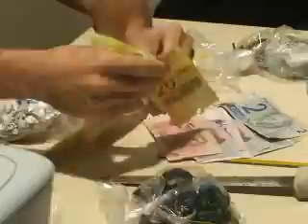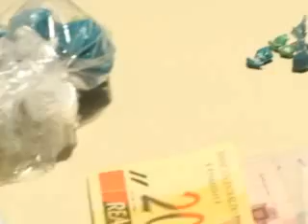Ronda Geral: Assaltantes de ônibus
Assaltantes de ônibus são presos em Feira de Santana Confira a Matéria.